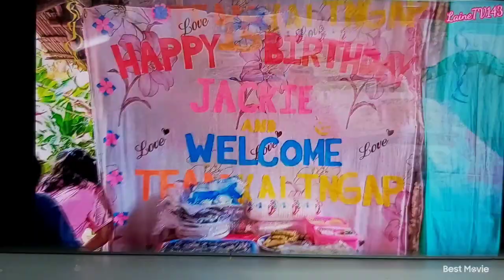Jackie kahit may anak @14 na may masamang karanasan sa amain#nanganak# munting kahilingan#tinupad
Nakakaawa ang kanyang karanasan sa amain matapo ls itong halayin ng sariling amain at mag kaanak, subalit hindi hadlang sapqgkat syay masipag mag aral at consistent honor student lumalaban sa hamon ng buhay kahit sobrang masakit at mahirap ang linag dadaanan.